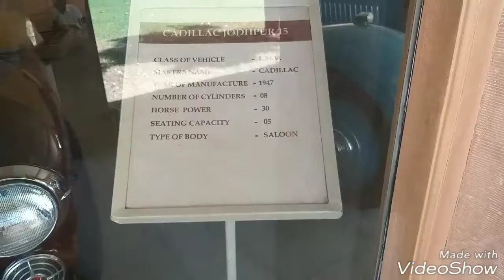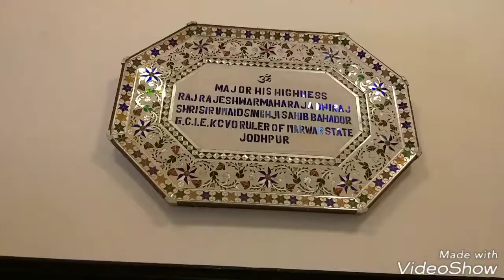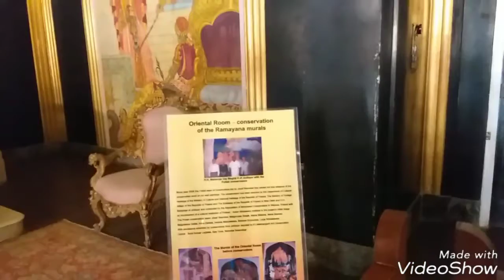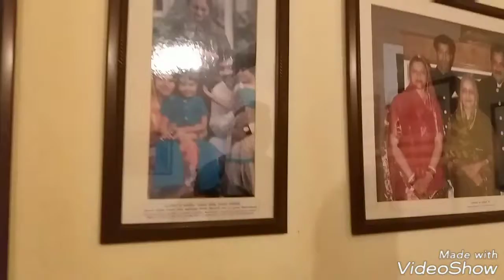RAJ KUMAR ANJUM - UMMED BHAWAN PALACE JODHPUR